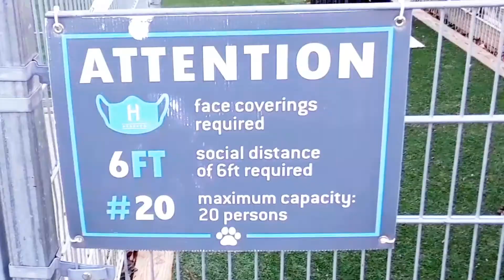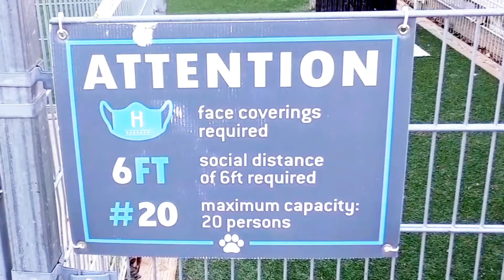Cute Dogs at Hoboken's Dog Park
This is a great place for cute dogs and their owners in Hoboken, New Jersey. Dog park and playground.